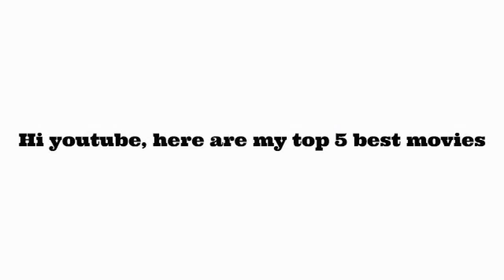My top 5 best movies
Here are my top 5 movies